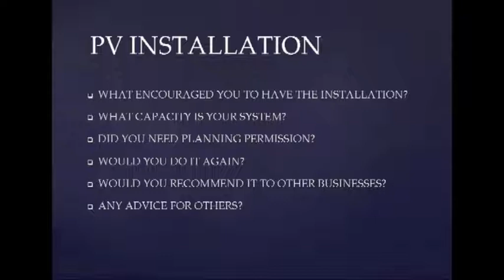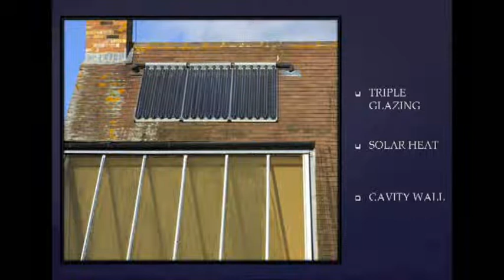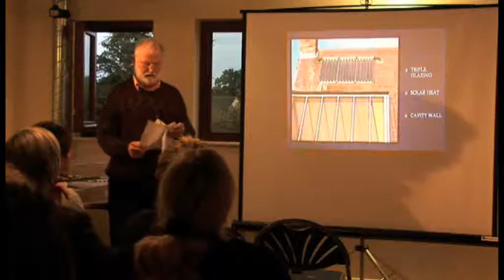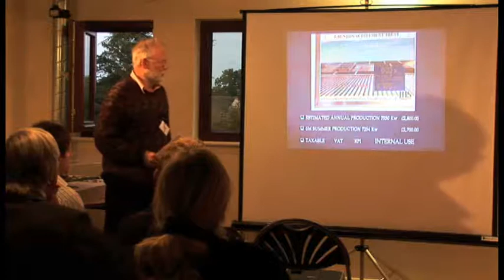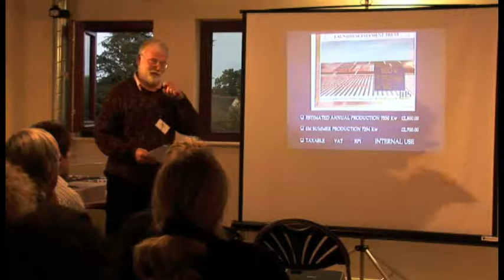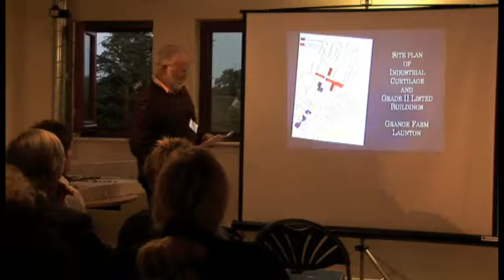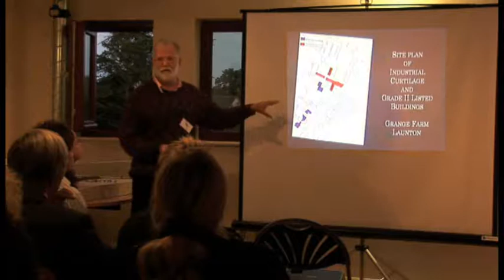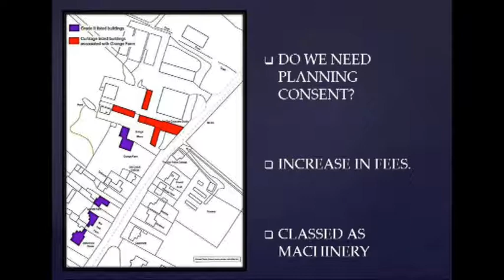Solar Power Bicester - Business session - Grange Mews offices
The one stop shop event at the EcoBicester demonstration building in Bicester was an opportunity for businesses and residents to get all the information they need on solar panels and ask questions to professionals and people who have installed solar panels.

Peter Cox from Grange Mews offices a local business shares his experience of going though the process of installing large scale PV systems in Bicester. He focuses on the sensitive nature of this installation as it was facing Launton Conservation Area.

Presentation No. 5 of 6 in business session